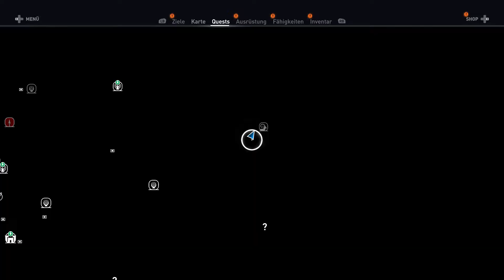Let's Play "Assassin's Creed - Origins" - 09 - Der One-Hit [German / Deutsch]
Wir befinden uns im alten Ägypten. Pyramiden, Paläste, Obelisken, die Sphinx... Das alles erwartet uns in diesem neuen einzigartigen Teil von Assassin's Creed. Neue Spieltechniken verändern das Geschehen und die Atmosphäre lädt zum Träumen ein. Wer ist dieser Bayek und was ist mit Abstergo in der Zukunft? Seid gespannt und bleibt am Ball!

Entwickelt von / Veröffentlicht von:
Ubisoft Montreal; Ubisoft Entertainment

Gespielt von:
Bisu Zimt